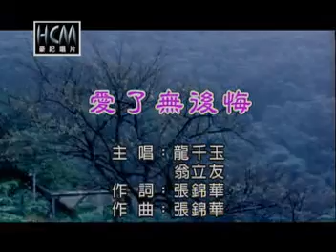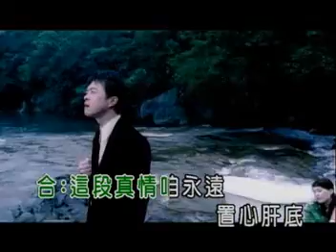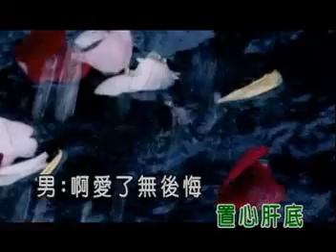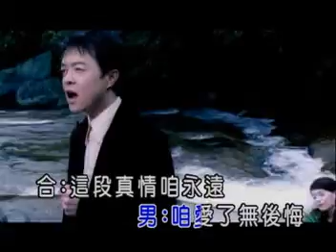Happy Merry Christmas Presents AVSEQ04